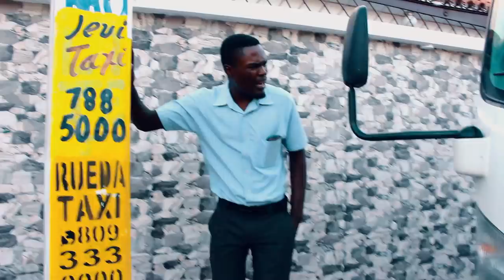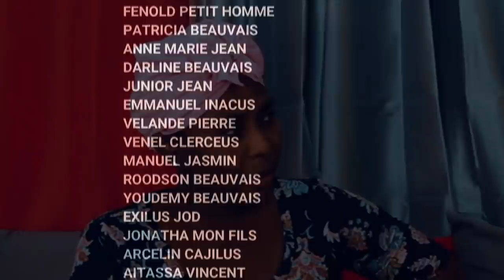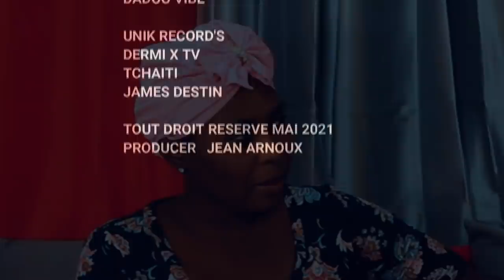KISA M'DWE FE *EPIZODE #7 * ANBIZYON ANNDAN LEGLIZ E TOUJOU MEFYE'W DE ZANMI'W....